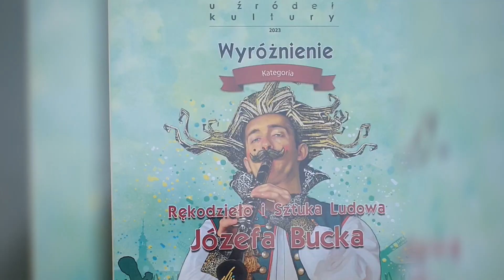Jawor 2023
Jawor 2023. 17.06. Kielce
Józefa Bucka; wyróżnienie